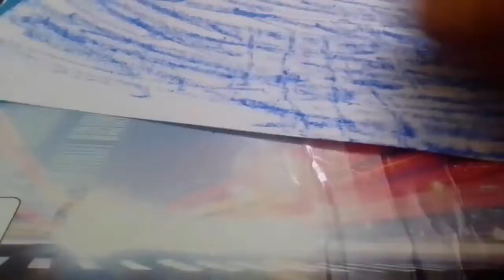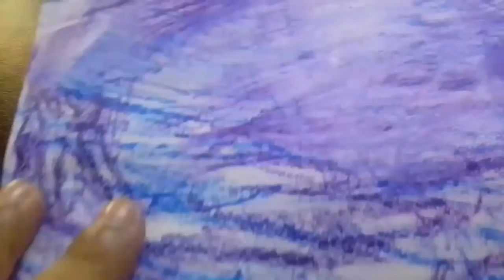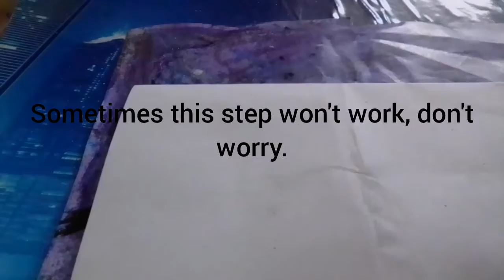How to make beautiful ❤️ scenery with leaves| drawing fun | The Ahana show